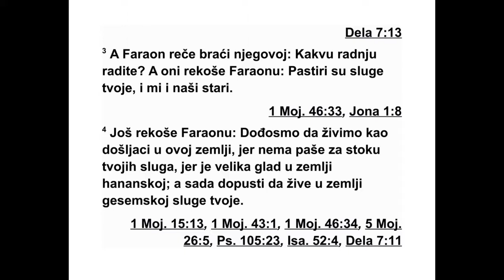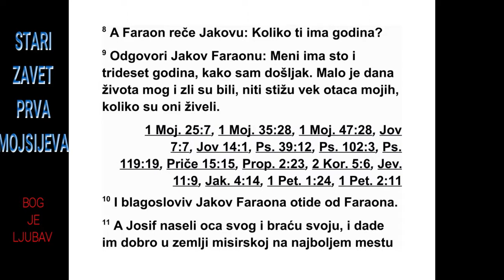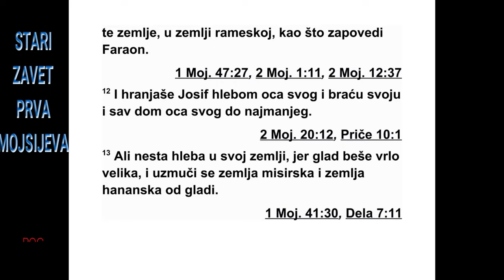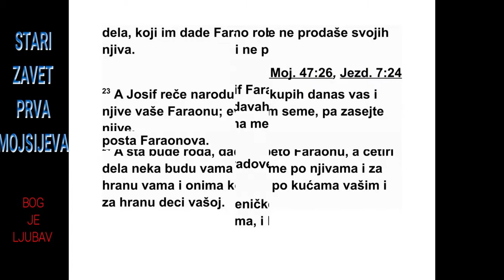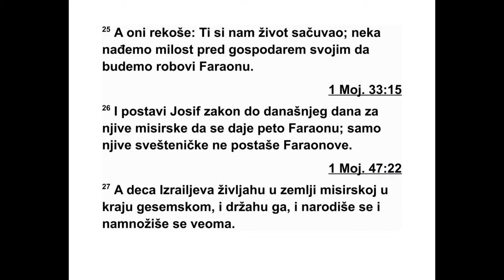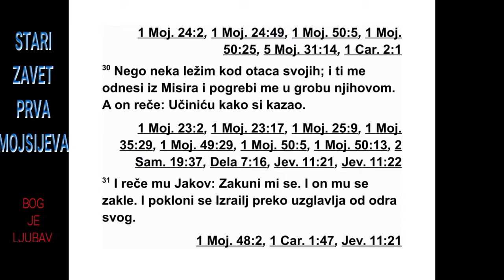PRVA KNJIGA MOJSIJEVA ČETRDESETSEDMA GLAVA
47Тако је Јосиф отишао и јавио фараону:
„Мој отац и моја браћа дошли су из хананске
земље са својом ситном и крупном стоком и
са свим што имају, и ено их у земљи Гесем.”
2 И изабрао је петорицу своје браће да их
представи фараону.
3 Тада је фараон упитао његову браћу:
„Чиме се бавите?” А они су одговорили фа -
ра ону: „Твоје слуге су пастири као што су
би ли и наши праочеви.” 4 Затим су фараону
рекли: „Дошли смо да неко време живимо у
овој земљи, јер више нема паше за стоку
тво јих слугу, јер је у хананској земљи велика
глад. А сада те молимо да допустиш да
тво је слуге живе у земљи Гесем.” 5 Тада фа -
раон рече Јосифу: „Твој отац и твоја браћа
дошли су код тебе. 6 Египатска земља стоји
ти на располагању. Насели свог оца и своју
бра ћу у најбољи крај земље. Нека живе у
зем љи Гесем, а ако знаш да међу њима има
хра брих људи, постави их за надзорнике над
мојом стоком.”
7 Затим је Јосиф увео свог оца Јакова и
пред ставио га фараону, а Јаков је благосло41
1. МОЈСИЈЕВА 46,5 - 47,9
*46,4 То је значило да ће их затворити кад Јаков
умре.
вио фараона. 8 Фараон упита Јакова: „Коли -
ко ти је година?” 9 Јаков одговори фараону:
„Мени је сто тридесет година и све то време
жи вим као странац. Мало их је и мучне су го -
дине мог живота, и не достижу године живота
мојих очева кад су живели као странци.”
10 Затим је Јаков благословио фараона и
оти шао од њега.
11 Тако је Јосиф населио свог оца и своју
бра ћу и дао им посед у египатској земљи, у
нај бољем крају земље, у земљи Рамеси, баш
као што је фараон заповедио. 12 И Јосиф је
снабдевао хлебом свог оца и своју браћу и
цео дом свог оца, према броју деце.
13 А у целој земљи није било хлеба, јер је
глад била веома велика. Египатска и хананска
земља биле су исцрпљене због глади. 14
Јосиф је покупио сав новац који се нашао у
египатској и хананској земљи за жито које су
људи куповали. Јосиф је тај новац доносио у
фараонов двор. 15 После неког времена не -
стало је новца у египатској и у хананској зе -
м љи, и сви Египћани су долазили код Јосифа
и говорили: „Дај нам хлеба! Зашто да помремо
пред тобом зато што више нема новца?”
16 Тада је Јосиф рекао: „Предајте своју сто -
ку и даћу вам хлеб у замену за вашу стоку,
по што више немате новца.” 17 И они су до -
водили своју стоку код Јосифа, а Јосиф им је
давао хлеб у замену за њихове коње, овце,
говеда и магарце. Тако им је те године давао
хлеб у замену за сву њихову стоку.
18 Кад је та година прошла, дошли су код
њега и следеће године па су му рекли: „Не -
ћемо крити од свог господара да смо сав но -
вац и стоку предали свом господару. Ништа
више није остало пред нашим господарем
осим нашег тела и наше земље. 19 Зашто да
и ми и наша земља пропаднемо пред твојим
очима? Купи и нас и нашу земљу у замену за
хлеб, а ми ћемо заједно с нашом земљом би -
ти фараонови робови. Дај нам семе да засе -
јемо њиве да бисмо остали живи, да не пом -
ремо и да нам земља не остане пуста.” 20
Тако је Јосиф купио за фараона сву египатску
земљу, јер су Египћани продали своје
њи ве, јер их је захватила велика глад. Тако
је земља постала фараоново власништво.
21 Он је преселио народ у градове од једног
до другог краја Египта. 22 Само свештеничку
земљу није купио, јер је храну за све -
штенике обезбеђивао фараон и они су јели
оно што им је он давао. Зато нису продавали
своју земљу. 23 Тада је Јосиф рекао на -
роду: „Данас сам и вас и вашу земљу купио
за фараона. Ево вам семе, па засејте земљу.
24 Када донесе род, петину ћете дати фараону,
а четири петине остаће вама као семе
за њиву и за храну вама и онима који су у
вашим домовима и вашој деци.” 25 А они су
рекли: „Ти си нам сачувао живот. Нека нађемо
милост у очима нашег господара и бићемо
фараонови робови.” 26 Јосиф је тако по -
с тавио одредбу по којој до данашњег дана
петина од рода земље у Египту припада фа -
раону. Само земља свештеника, као посебне
групе, не припада фараону.
27 Израелци су живели у египатској зе -
мљи, у земљи Гесем. Ту су се населили, били
су плодни и веома су се намножили. 28 Ја -
ков је живео у египатској земљи седамнаест
го дина, тако да је укупно живео сто четрдесет
и седам година.
29 Кад се приближило време да Израел
умре, позвао је свог сина Јосифа и рекао му:
„Молим те, ако сам нашао милост у твојим
очи ма, стави руку под моје бедро и покажи
ми доброту и верност. Молим те, немој ме
са хранити у Египту. 30 Хоћу да починем код
својих очева, и зато ме однеси из Египта и
са храни ме у њихов гроб.” А он му је одговорио:
„Учинићу како си казао.” 31 На то је Ја -
ков рекао: „Закуни ми се.” И он му се заклео.
Онда се Израел поклонио над узглављем
пос теље.